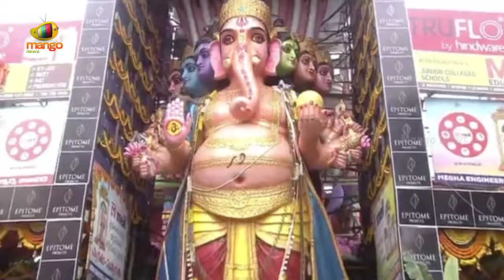CM Revanth Reddy Powerful Speech At Khairatabad Ganesh First Pooja | Congress | Mango News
CM Revanth Reddy Powerful Speech At Khairatabad Ganesh First Pooja. Telangana Chief Minister Revanth Reddy will participate in Khairatabad Ganesh Puja at Khairatabad.